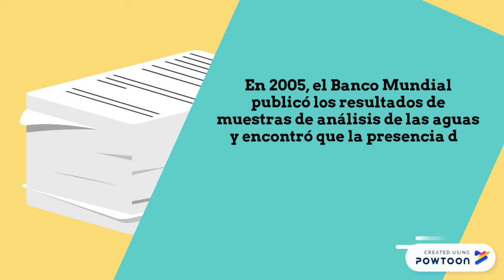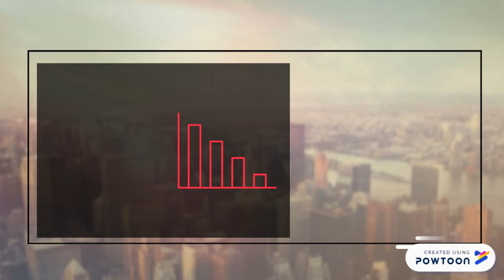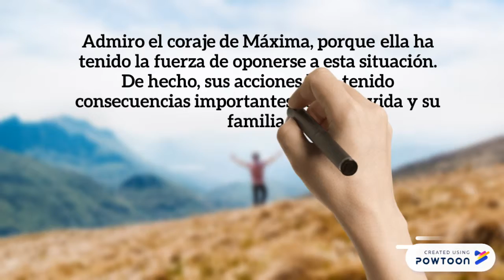Mina de Yanacocha